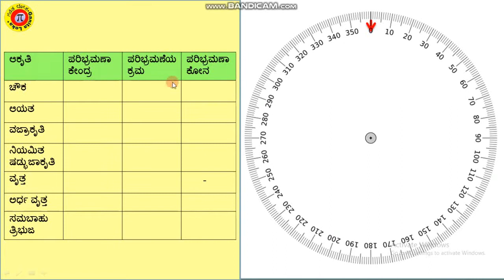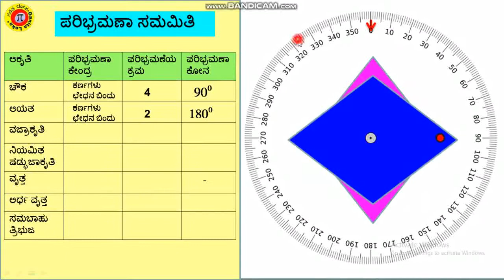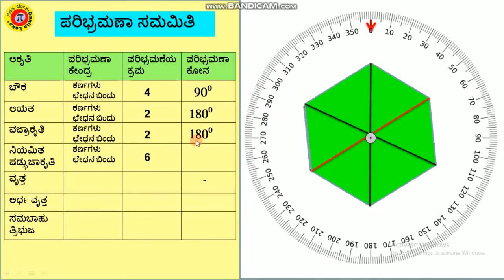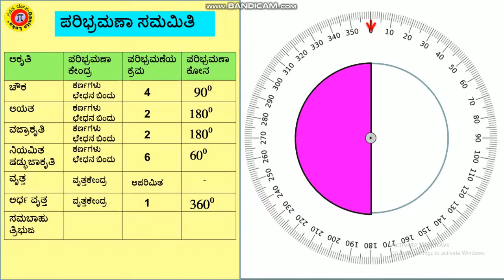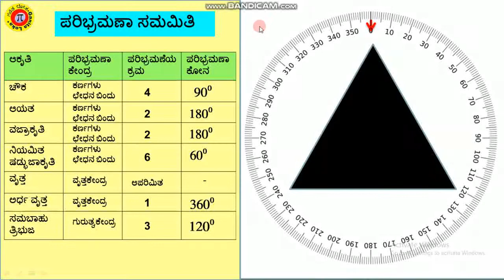How to find Rotational Symmetry,order and angle (ಪರಿಭ್ರಮಣ ಸಮಮಿತಿ,ಕೋನ ಮತ್ತು ಕ್ರಮ ಕಂಡುಹಿಡಿಯುವುದು)